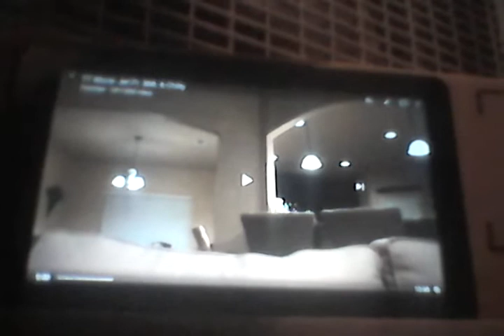Realize George Reaction: TT Movie Jet Ft. SML & Chilly Part 1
Titototter